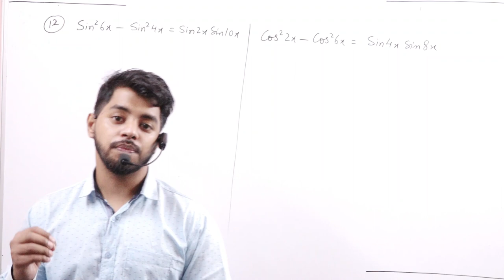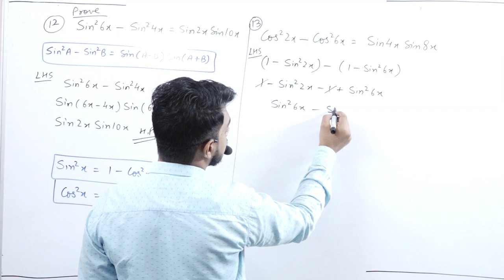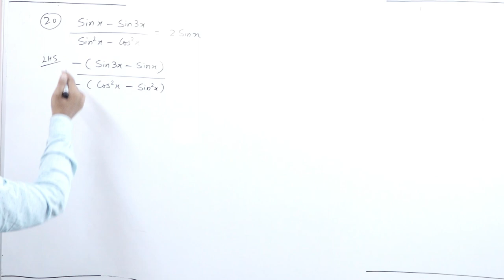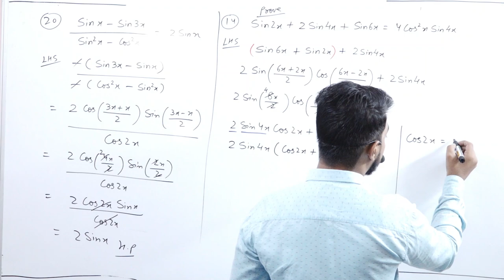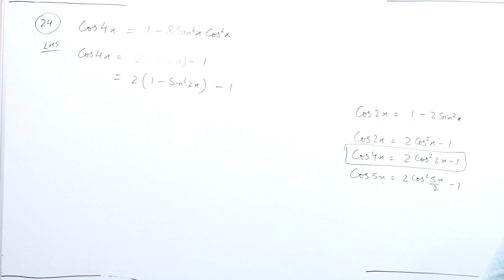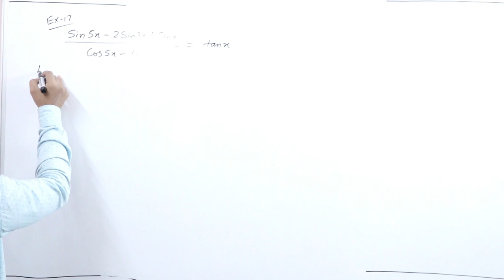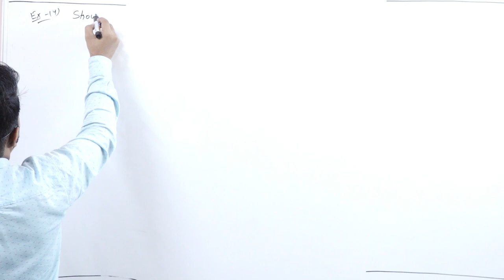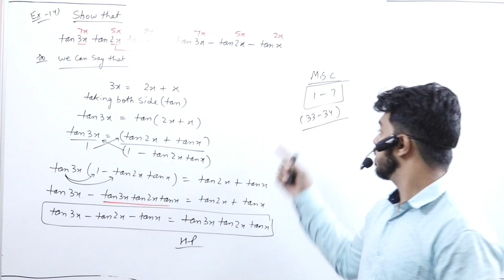Trignomatric Function || Part 9